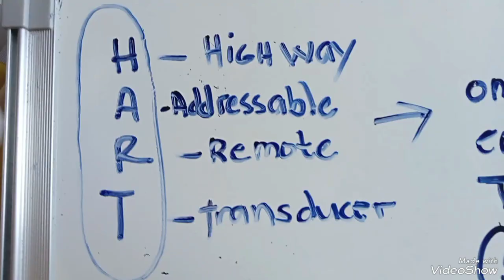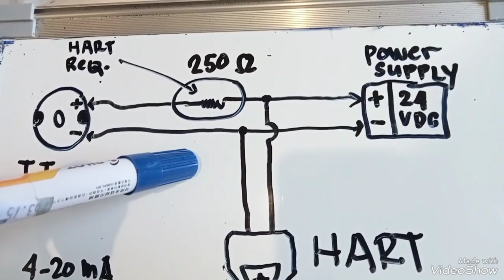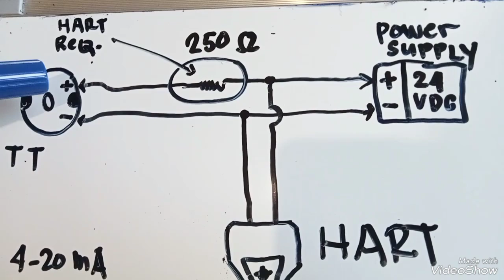#16. WHAT IS HART COMMUNICATOR? and HART REQUIREMENTS?TIPS FOR INTERVIEWS